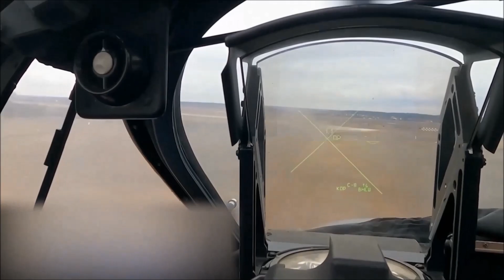Urban Combat Exercise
Mar. 9, 2023 - Soldiers with the 1st Amphibious Rapid Deployment Regiment, Japan Ground Self-Defense Force conduct an urban combat exercise on Camp Hansen, Okinawa, Japan. The exercise enabled soldiers with the 1st ARDR, JGSDF to rehearse jungle patrols, urban movement, communication, and fire suppression for follow-on exercises with U.S. Marines during Iron Fist 23. Iron Fist is an annual bilateral exercise designed to increase interoperability and strengthen the relationships between the U.S. Marine Corps, the U.S. Navy, the JGSDF, and the Japan Maritime Self-Defense Force.

Film Credits
Cpl. Christopher R. Lape